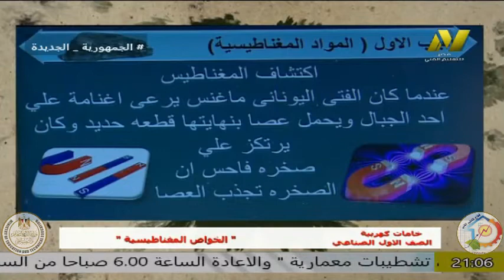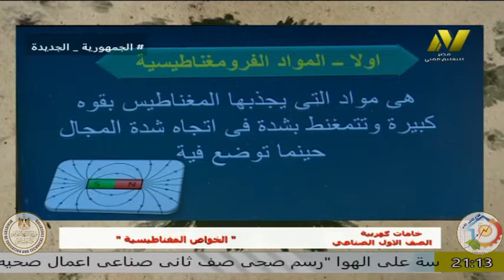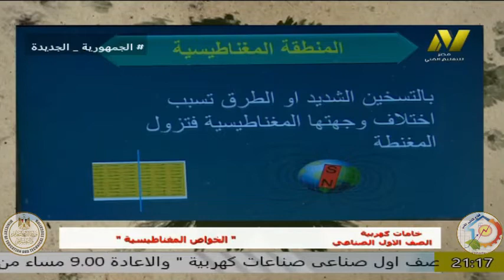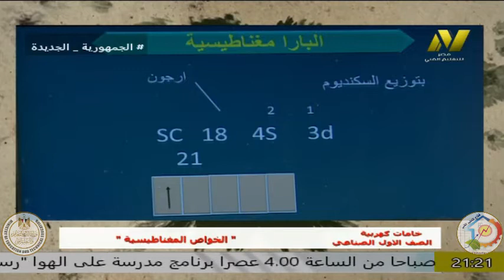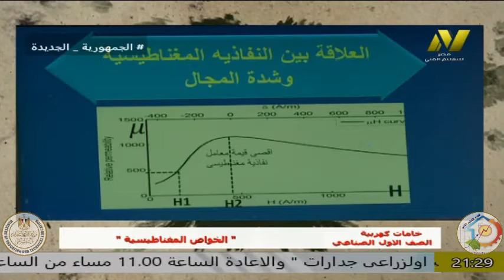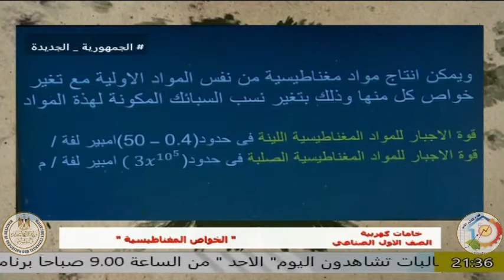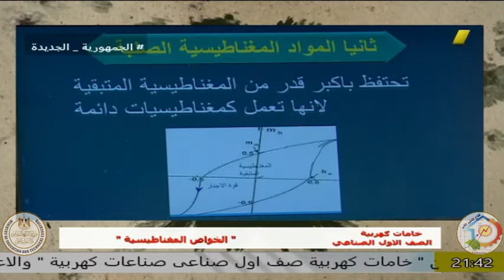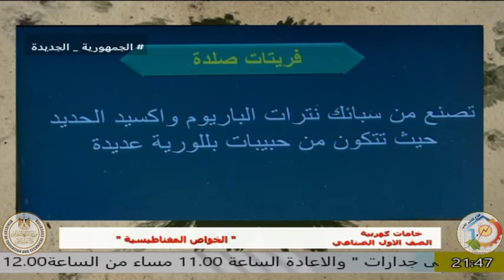الصف الاول صناعى - خامات كهربية - الخواص المغناطيسية - اسحر صابر